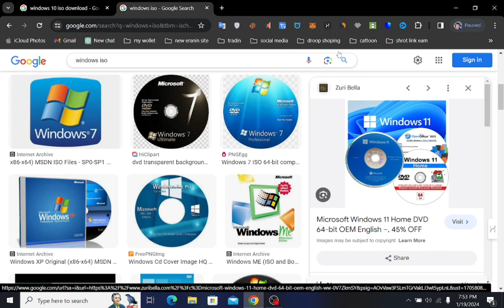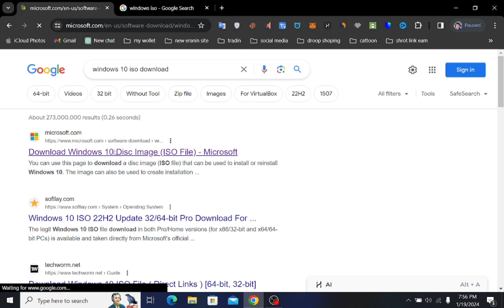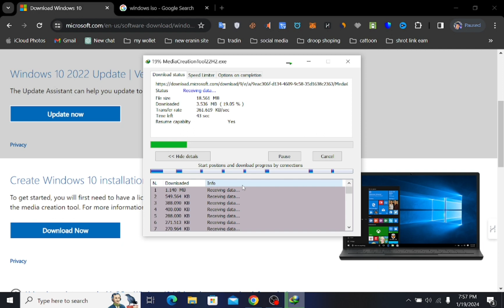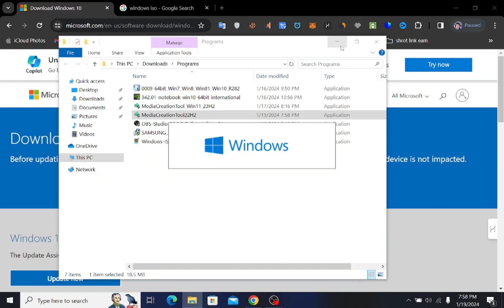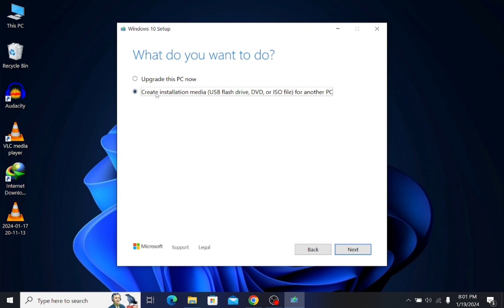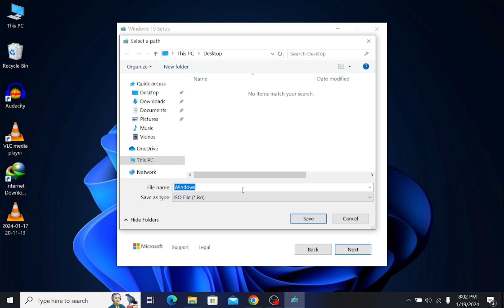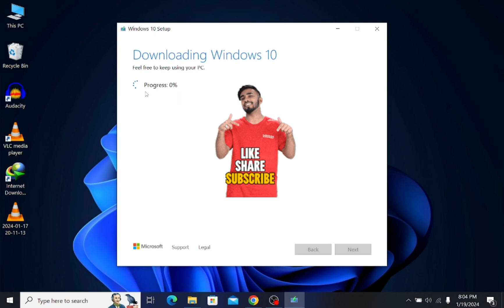Computer repair course sinhala | Software | prat 01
"Welcome to Electronic world,  Explore in-depth tutorials on repairing and troubleshooting electronic devices, discover the latest tech trends, and unlock the mysteries of cutting-edge gadgets.

With step-by-step guides, expert insights, and a passion for all things electronic, we're here to empower you with knowledge and skills.

Follow the electronic world channel on WhatsApp